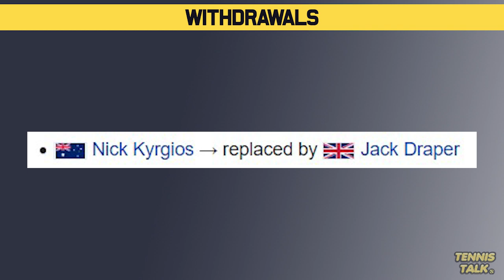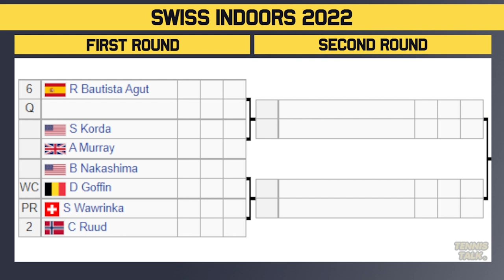Swiss Indoors 2022 | ATP Draw Preview | Tennis Talk News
Carlos Alcaraz, Casper Ruud and Felix Auger-Aliassime amongst others at the huge field Swiss Indoors 2022. Alcaraz has struggled since winning his maiden grand slam at the US Open 2022. Will he be able to replicate his run?